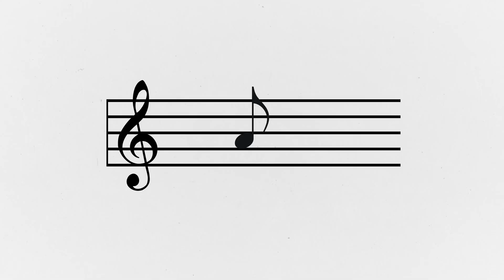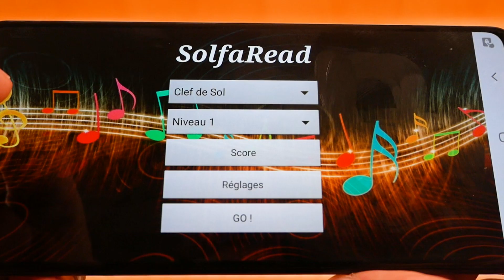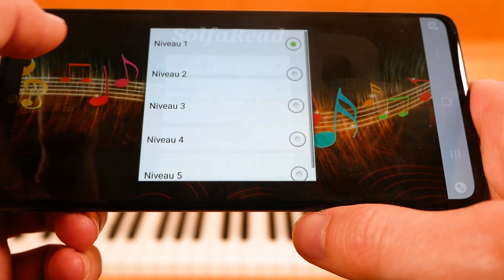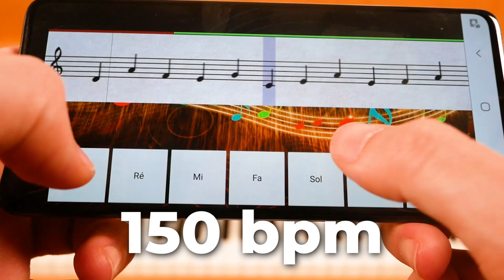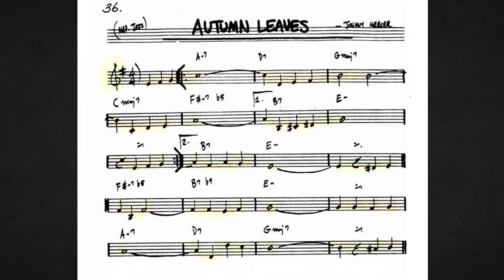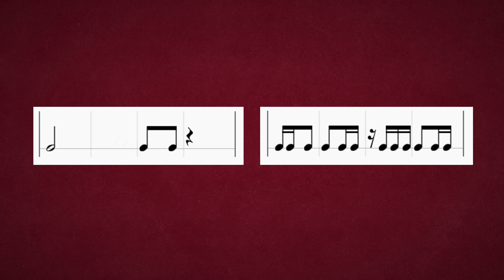Apprendre à lire les notes pour jouer des partitions de piano (clef de SOL et clef de FA)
Je te présente 2 applications qui te permettront de lire les notes : Solfaread et Notes teacher
Découvre ma classe de piano en ligne qui te permet d'accéder à mon logiciel :

La lecture de partition est pour beaucoup de pianistes une contrainte.

En effet, apprendre à lire des partitions en clef de SOL et FA est un passage quasi-obligé avant de pouvoir se faire plaisir derrière son clavier lorsque l’on joue du piano classique.

Comme beaucoup de pianistes tu risques de passer plus de temps à souffrir lors du déchiffrage de ta partition qu’à vraiment jouer du piano.

C’est pourquoi il est important de mettre en place des exercices efficaces, pour la clef de SOL et pour la clef de FA, qui te permettront de lire des partitions à vue afin de te libérer de ce poids qui pèse sur tes épaules de pianiste classique.

Grâce aux applications Solfaread et Notes Teacher tu vas pouvoir t'entrainer à la lecture de note, au déchiffrage de partitions en t'entrainant à lire la clef de SOL, la clef de FA et les deux clés en simultané

Se repérer dans la vidéo :
00:00 Introduction
00:51 Les méthodes traditionnelles
01:29 Petit guide d'utilisation
04:11 Le plan de travail
05:14 Les limites de ces applications
06:09 Au revoir !

A l'écran : Alexis Deville
Ecriture de la vidéo : Alexis Deville / Hugo Espinasse
Réalisation : Hugo Espinasse